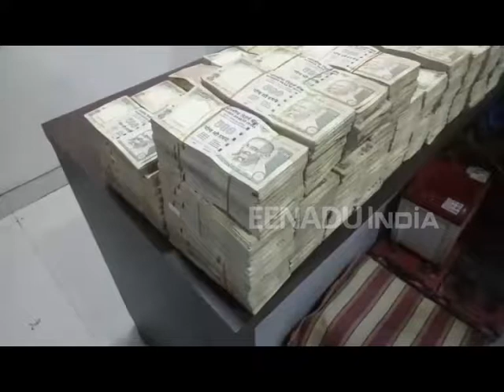जुन्या नोटांचे घबाड; तब्बल एक कोटी ६८ लाख ५० हजार रुपयांच्या नोटांसह त्रिकुटाला बेड्या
ठाणे - भिवंडी गुन्हे शाखेच्या पोलीस पथकाने कळवा परिसरात जुन्या नोटा बदलून घेण्यासाठी आलेल्या त्रिकुटाला बेड्या ठोकल्या आहेत. या त्रिकुटाकडून 1 कोटी 68 लाख 50 हजार रुपयांच्या सरकारने चलनातून रद्द केलेल्या रुपये 500 व 1000 मुल्याच्या जुन्या नोटा जप्त केल्या आहेत. राजन मुत्तुस्वामी तेवर, इम्रान अहमद शेख (दोघे रा. ठाणे) शेखर कैलास जाधव ( रा. सायन कोळीवाडा) असे बेड्या ठोकलेल्या त्रिकुटाची नावे आहेत.